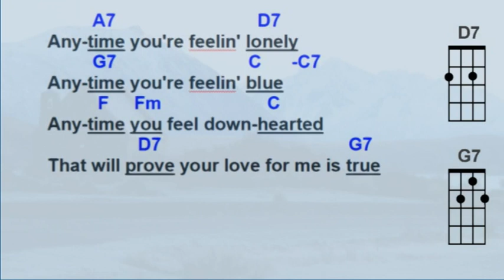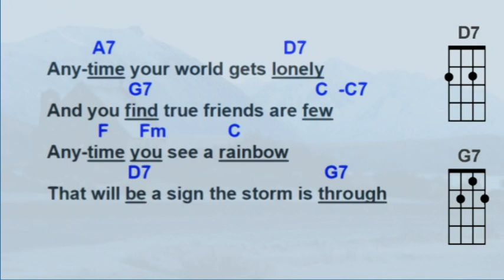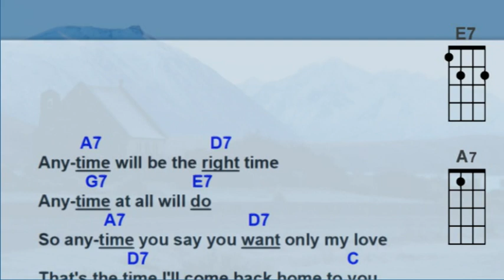Anytime Swing C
Strum Along to "Anytime" in C with Swing Strum Pattern